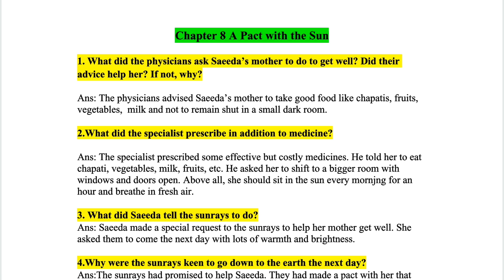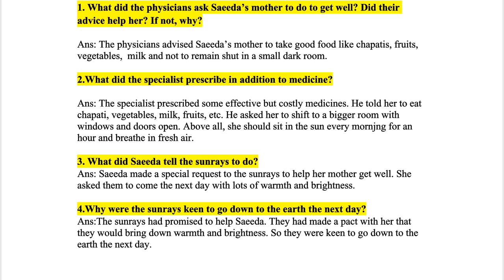Class 6th _ A pact with the Sun Question and Answer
Class 6th What Happened To Reptiles Question And Answer